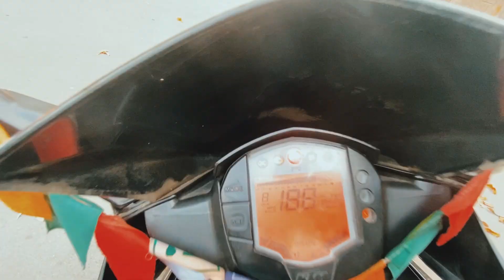KTM Rc200 bs3 ownership review || इसमें है असली मजा 🚀🔥ktmlover